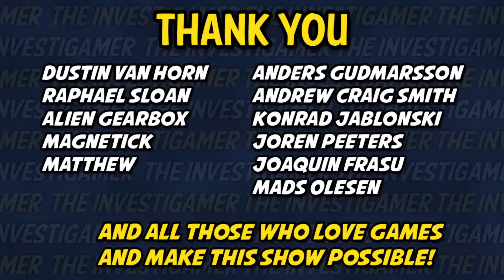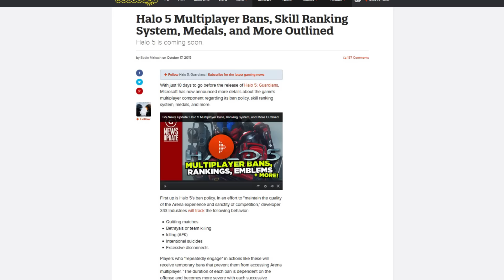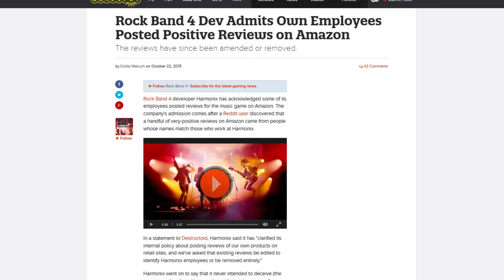INVESTIGAMER #1: Halo 5 BANS, The Fall, and more!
NEW T-SHIRTS!